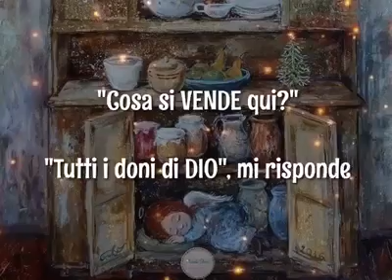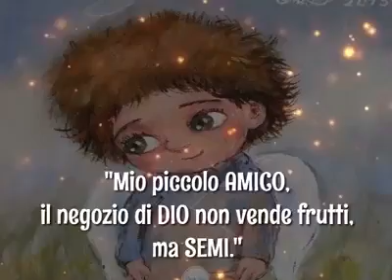Una botteka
Video da parte di Salvo Cerbone